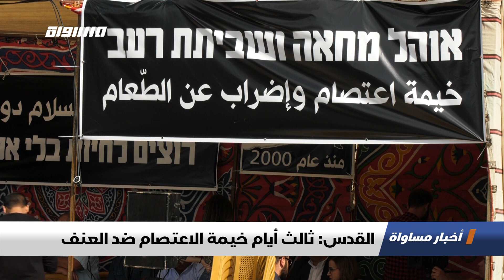القدس: ثالث أيام خيمة الاعتصام ضد العنف، تقرير،اخبار مساواة،05.11.2019،قناة مساواة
القدس: ثالث أيام خيمة الاعتصام ضد العنف- تقرير - ضمن اخبار_مساواة لحلقة الخامس من تشرين الثاني لعام 2019 عبر شاشة قناة مساواة الفضائية

"محمد بركة- رئيس لجنة المتابعة العليا
أيمن عودة- رئيس القائمة المشتركة
محمد عويسي - قائم بأعمال رئيس بلدية الناصرة
اعتدال مصاروه- مستشارة - مجلس كفر قرع
 فراس بدحي- رئيس مجلس كفر قرع "

Downlink frequency -  الترد :
12645 MHZ

Polarity  - الاستقطاب:
Horizontal

Symb.Rate - معدل الترميز:
27.500  MS/s

FEC - تصحيح الخطأ :

5/6

DL: 11958 H
SR: 27500
FEC: 5/6

48_#
‫#‏فلسطين_٤٨‬
‫#‏فلسطين_48‬
‪falasteen_48#‎‬
‫#‏عرب_٤٨
‪‎arab_48#‬
‫#‏تواصل‬
‫#‏اكسر_حصارك‬
‫#‏بلشنا_نرجع‬
‫#‏شعب_واحد‬
 ‪#‎mosawah‬
‪#‎Equality‬
‪#‎égalité‬
‫#‏مساواة‬
‫#‏حق‬
‫#‏عدالة‬
‫#‏تساوٍ‬
‫#‏تعادل‬
‫#‏تماثل‬
‫#‏تسوية‬
‫#‏معادلة‬